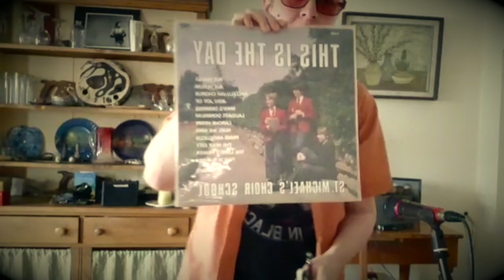Living Room Sessions #1 - Ave Maria on the Musical Saw with weird Robobaby Moment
Living Room Sessions is me performing at random online shows. I normally travel all over but then we all had to stay inside.

This was from a facebook live set for the Warehouse of Strangers Radio. I play the Ave Maria by Franz Schubert on my Singing Saw along with the St Michael's Boys Choir Record like I aways wanted to onstage but never did. Then I get sidetracked with the story how I gave birth to Robobaby on the back lawn and weird puppetry ensues.

I’m an award winning Playwright, Musician, Spoken Word Artist. Librettist & Organizer. Find me @sawpoet & my current portfolio of live shows and projects